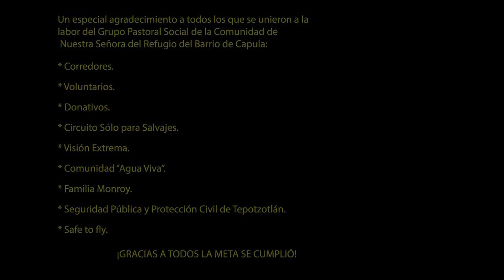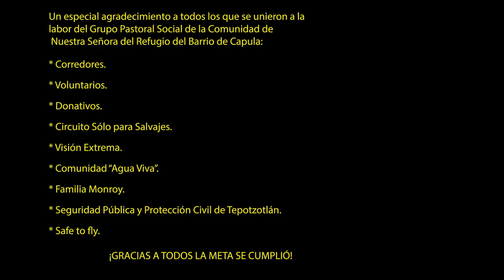2ª Carrera con causa Capula 2017